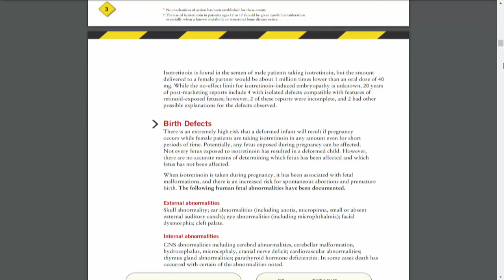Accutane warning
Strict rules surrounding use of the acne medication may not be followed closely enough by doctors and patients.